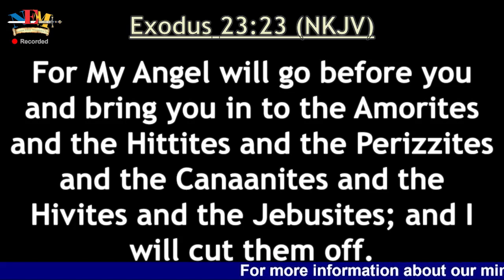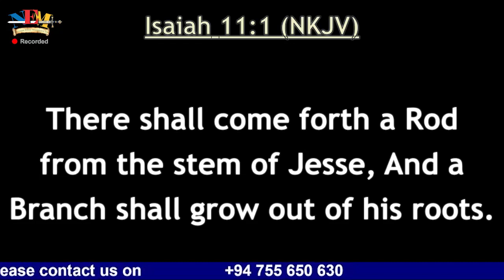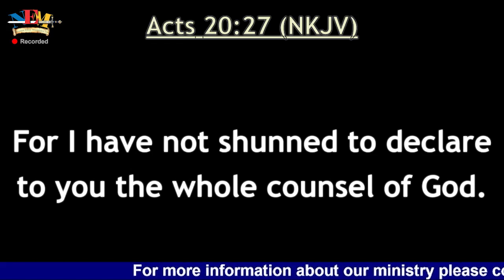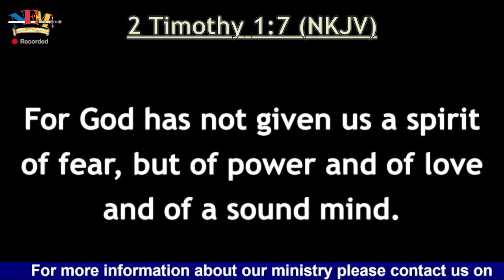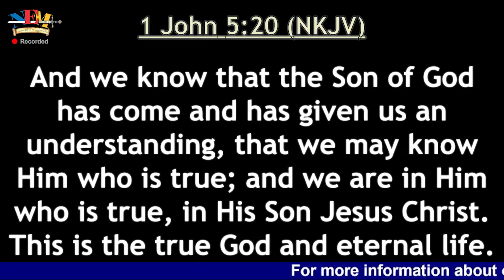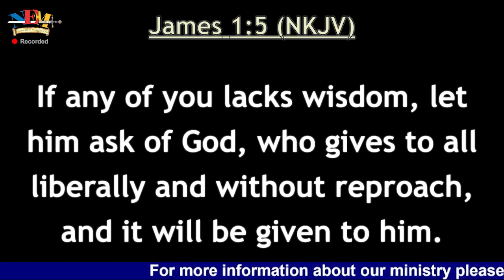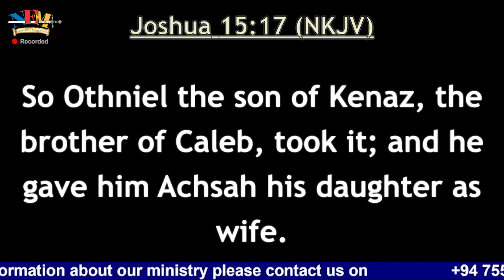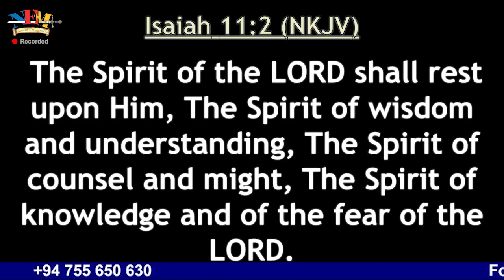Journey | Episode 10